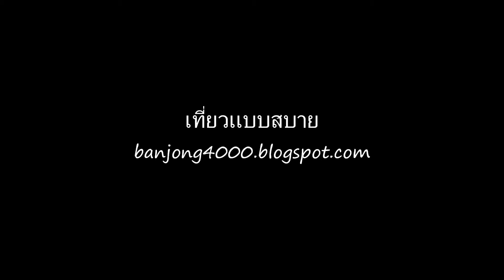รำวงย้อนยุคงานปอยหลวงวัดป่าลันแม่สรวยเชียงราย 2556 9